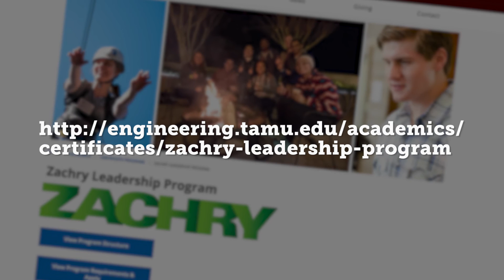Zachry Leadership video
The Zachry Leadership Program is a joint effort between the Dwight Look College of Engineering and Zachry Group. The purpose of this program is to further empower engineering students to become future leaders who are well-versed in our free enterprise system, collaborative in their decision-making, and humbly self-confident in their behaviors.

The five semester leadership program, commencing spring of sophomore year, is designed to provide a cohort of 32 students with a broader perspective of the world in which they will live and work. It will give them a sense for how they will fit into this world, a deeper insight into their individual potential, and a specific view of how they want to begin their professional careers. The desire is to maximize each participant’s potential to contribute to business and society at large. The first cohort of the Zachry Leadership Program began in January 2016 and the next cohort will begin in January of 2017.

Students will earn a certificate in Engineering Leadership upon completion of the 15 semester credit hour program.